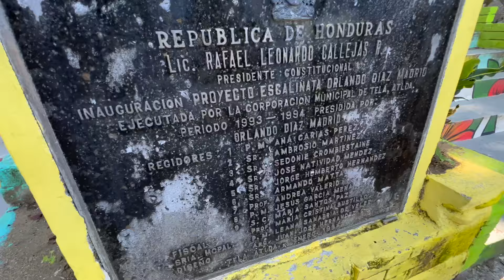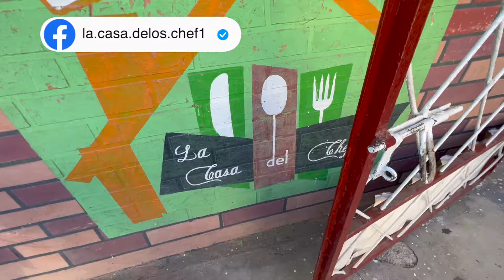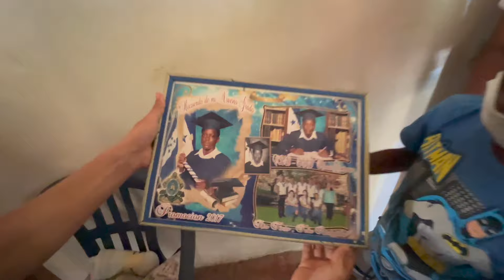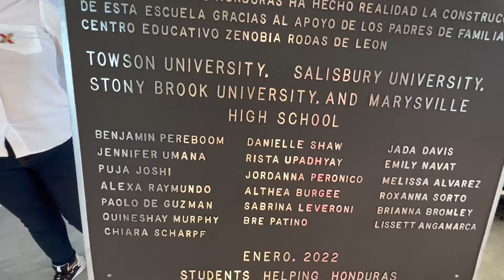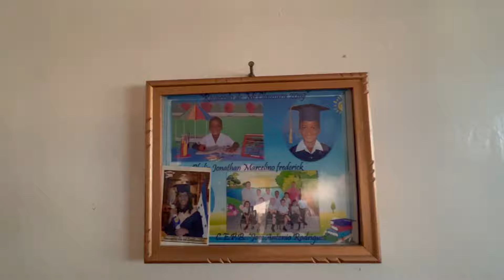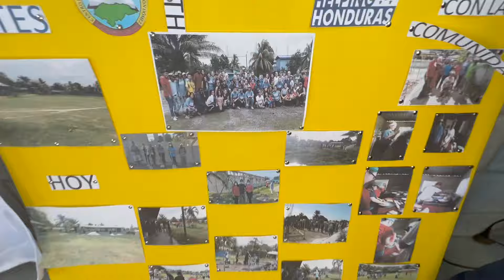24 hours in Tela, Honduras (and a school inauguration) 🇭🇳🏝 Ep. 2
I explore Tela, the most touristic beach city in Honduras. I get to know its streets, restaurants, coffee shops, stores, parks, street food stands, beaches, and barrios. Tela, despite its beauty, friendly locals, safety, cheap prices, and proximity to San Pedro Sula, is relatively unknown to international tourists. I also update you on a school project in Tela featured in a previous video: One day as a construction worker in Honduras.

This is episode 2 of 2 episodes.